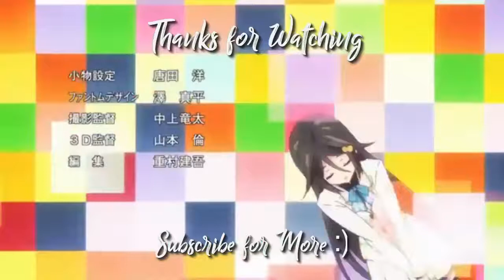Honda Natsuko's True Personality!!